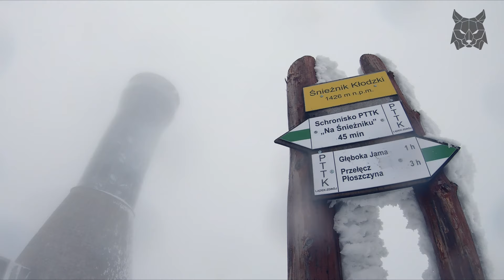KUGUAR XTREME RUNNERS | Śnieżnik skyrunning.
Wiosenna wycieczka biegowa na szczycie Śnieżnika.